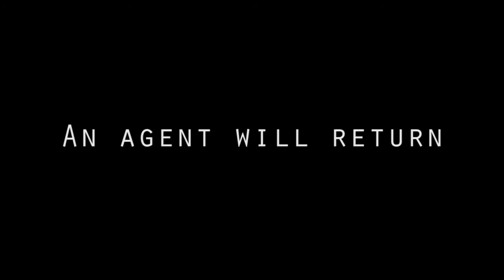UNTOLD: Book Trailer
First trailer for the upcoming novel UNTOLD. After more than four years away from the world of investigations, international conspiracies, and chaos, Alex Toles finds herself drawn into the sadistic world of a serial killer. Once again the Toles family will be put to the test as Alex seeks to balance the collision of two different worlds - family and the dark abyss of the mind of a psychopath. Can she protect all that she holds most dear and remain true to herself. The past often comes back to haunt the present. Some stories simply refuse to go UNTOLD.